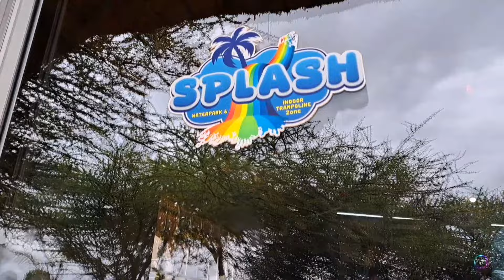Vlogg: Family Fun Day / Errands / GRWM / Anniversary + 50th Birthday Celebration + House Warming...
Avuxeni Ahee
 Dumelang
Hey Yall

 In this video, I'll be taking you guys with me to a day where I spend time with my family in Polokwane, then we'll be cooking together, going to celebrate an anniversary and more...

~L.O.V.E~
Tsakane xoxo